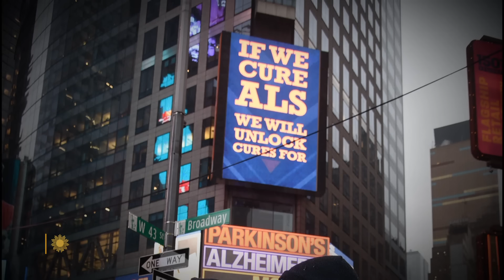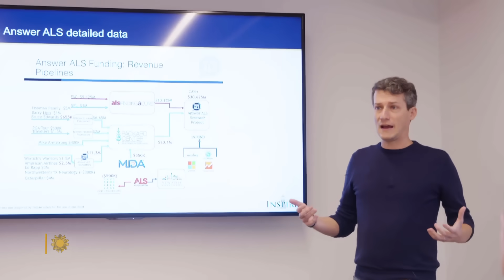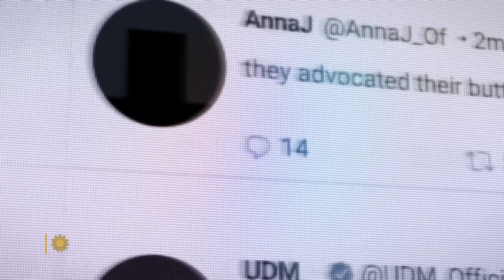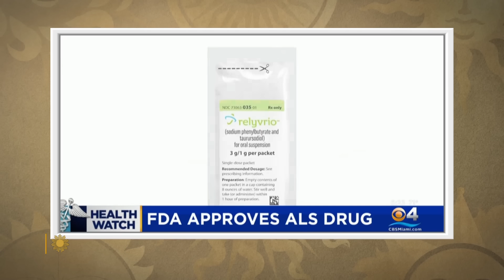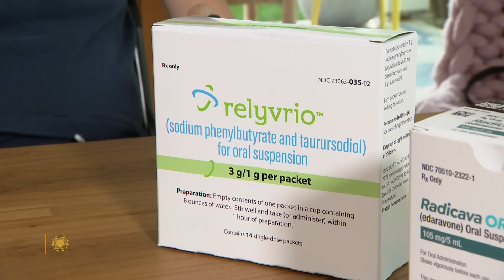Fighting the good fight against ALS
Brian Wallach has beaten the odds after being diagnosed with ALS (amyotrophic lateral sclerosis, or Lou Gehrig's disease). Given six months to live, remarkably he has survived six years. During that time, he and his wife Sandra have lobbied for funds for promising drugs and treatments. Two years after first meeting Wallach in 2021, correspondent Lee Cowan revisits with him to find out how he and his grassroots organization I Am ALS helped pass a law (Act for ALS) funding more than $100 million a year for five years for various ALS initiatives, and why Wallach himself is hopeful for the future.